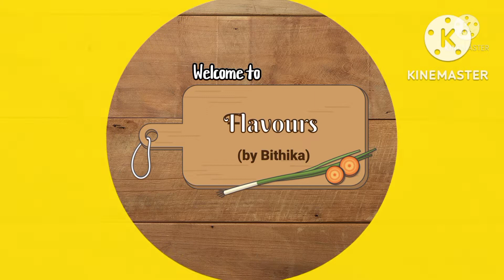Pizza Sauce Recipe|| Make perfect pizza sauce at home easily! পিৎজা সস রেসিপি